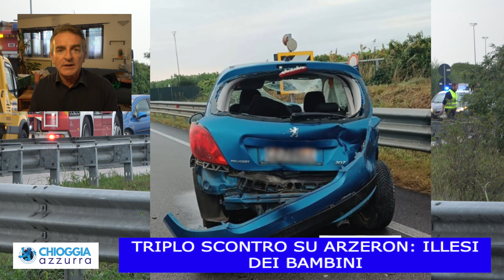TRIPLO SCONTRO SU ARZERON: ILLESI DEI BAMBINI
stamattina, verso le 7:40, c'è stato un altro incidente sulla stessa strada e quasi nello stesso punto dell'incidente che avevamo descritto ieri. un giovane, che aveva perso il controllo del mezzo, aveva distrutto l'auto, fortunatamente senza farsi nulla. Questa mattina la situazione sembrava molto più grave, in quanto i mezzi coinvolti erano tre e tra le persone coinvolte c'erano anche due bambini. da quello che sappiamo al momento della registrazione di questo servizio, l'incidente è avvenuto perché la Pegeaut, che proveniva da Brondolo e andava verso la rotatoria di Capa Pasqua, ha invaso l'altra corsia ed è andata in frontale con una Micra. poi è sopraggiunta una Panda, che non ha potuto evitare l'incidente. nei primi momenti sembrava che una delle persone coinvolte, un giovane, avesse una situazione particolarmente importante. invece, ma non è confermato ufficialmente, sembrerebbe che fortunatamente la cosa sia molto meno grave di quanto sembrava nei primi momenti. c'è stato l'intervento dei vigili del fuoco, di più squadre dei vigili del fuoco, delle ambulanze del 118. sono intervenute tre ambulanze, oltre all'automedica, e anche la polizia locale che ha poi eseguito i rilievi. purtroppo, ci dispiace ripetere la stessa litania. ormai è diventato una litania quella strada che assolutamente sicura. per quanto riguarda la segnaletica, che ha tutte le segnalazioni possibili e immaginabili che avvisano della pericolosità delle due parti di curva, purtroppo non serve a nulla. perché nessuno, quasi nessuno, rispetta il limite di velocità dei 50 km all'ora. quando siamo ritornati dalle riprese, alcune auto che erano appena state fatte passare dai carabinieri che regolavano la viabilità, 100 metri dopo aver superato l'incidente, erano già che correvano a oltre 100 km all'ora. poi c'è sempre qualcuno che blatera di fare l'autostrada a contro corsie per evitare gli incidenti stradali.